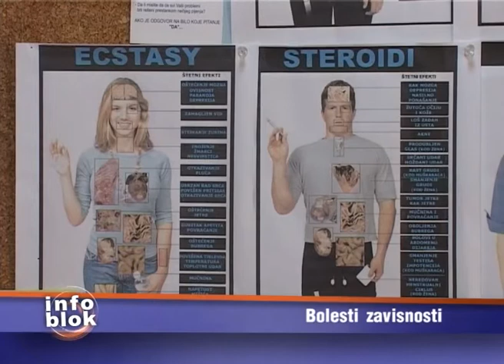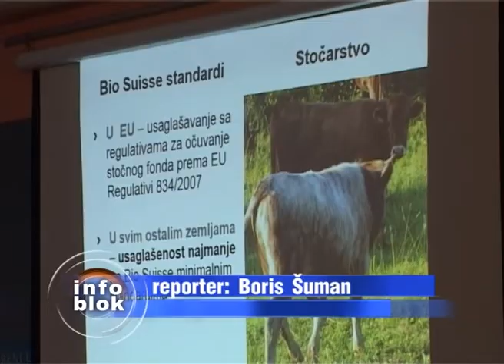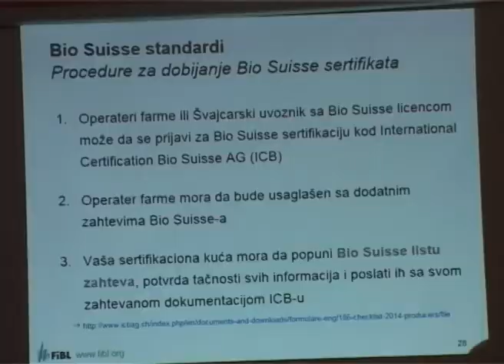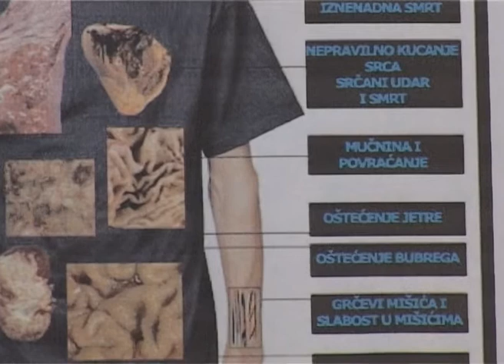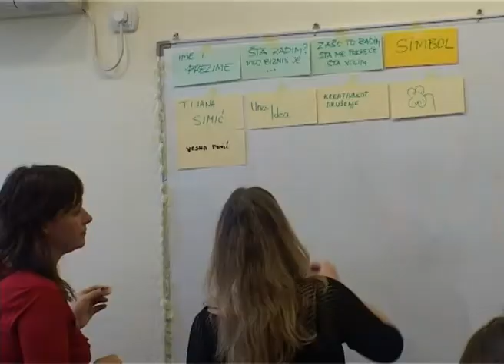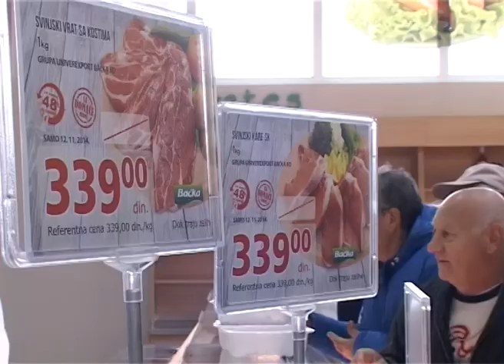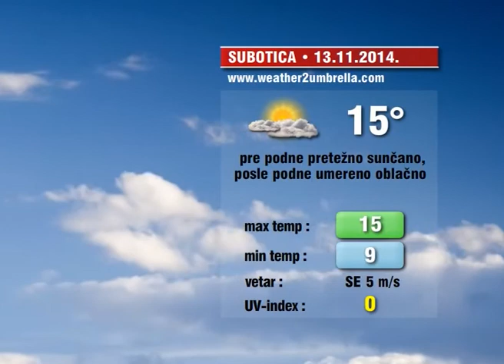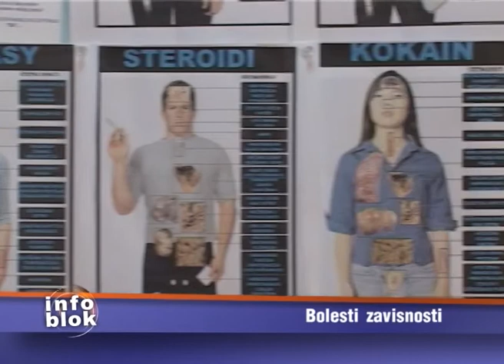Info blok za 12 novembar 2014